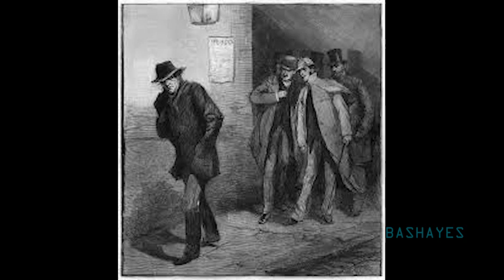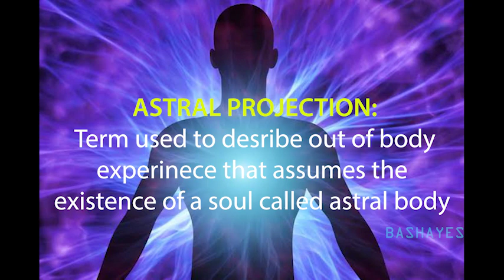The Real Psychopaths behind Anjam Pathira| midhun manual Thomas| Bashayes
Anjam pathira thrilled us in 2020 by giving us a new take on psychopathic killers. But the film became scarier when you realise that most of the scary characters in the story are based on real life people who once lived among us.  So here I am giving an insight into the three terrifying real life characters that are represented in a light manner in the midhun Manuel movie starring kunjako boban.